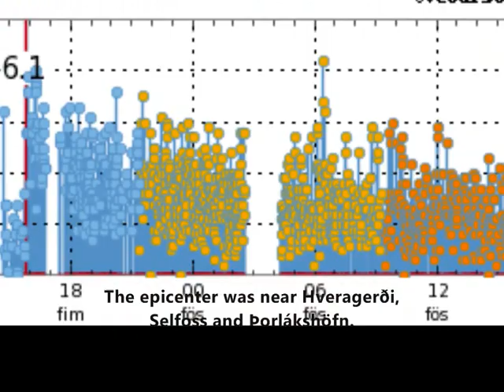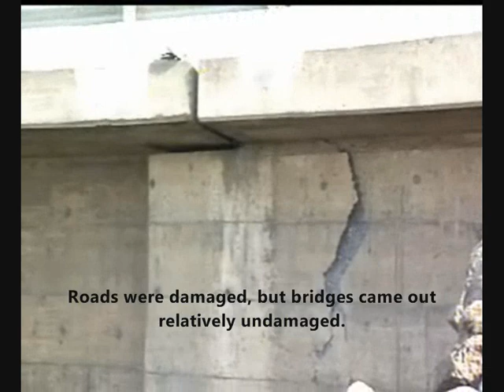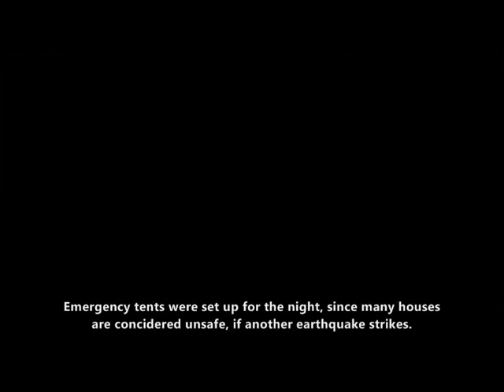Earthquake in Iceland - Media footage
Earthquake strikes Iceland - Collection of media footage.